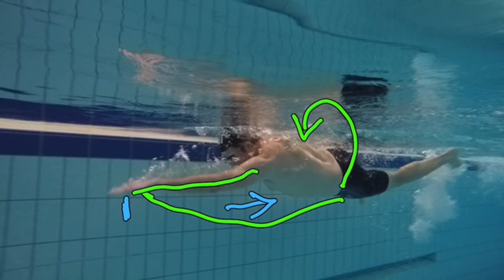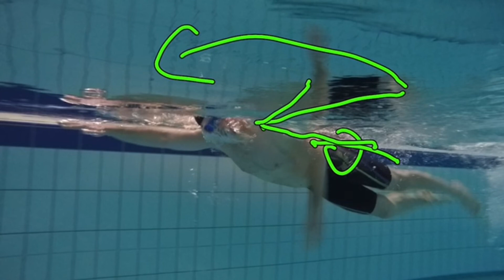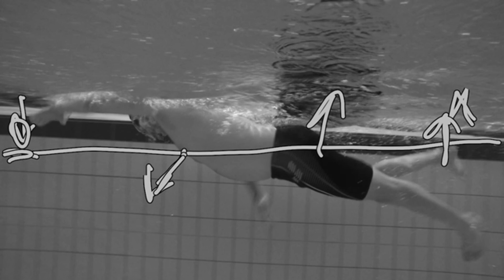Kraulschwimmen für Superstars!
In diesem Video gehts wirklich ans Eingemachte! Deswegen dauert`s auch so lang! Aber sehe es als eine Schwimmeinheit, in der du nicht einmal ins Schwimmbad musst!  Weil wenn du das verstanden hast, wirst du mehr Freude am Schwimmen und am Wasser haben und es wird auch plötzlich ganz leicht und du schnell! Du wirst dir viele Kilometer sparen...